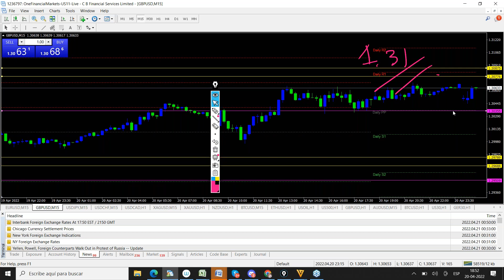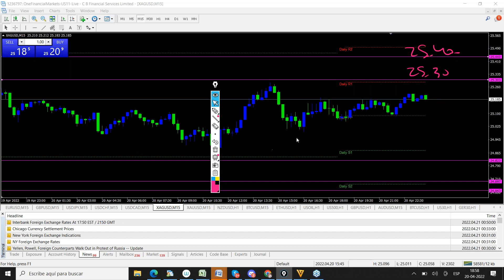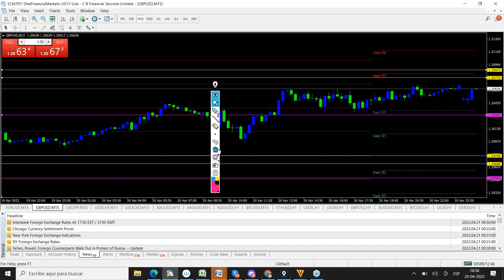RESUMEN ACCION DE PRECIOS ASIATICO ABRIL 20th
EURUSD comprador sobre 1.0820
GBPUSD comprador sobre 1.3050
USDCAD alto potencial comprador entre 1.2470 y 1.2480
USDJPY comprador sobre 128.00  (atención a máximos)
XAUUSD XAUUSD niveles de toma de ganancias